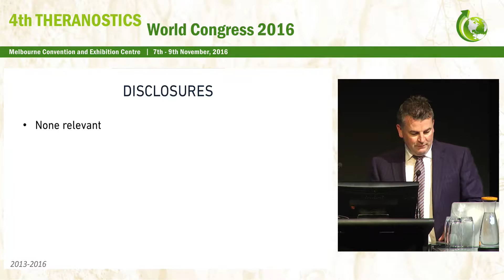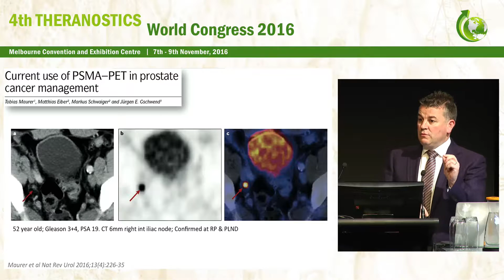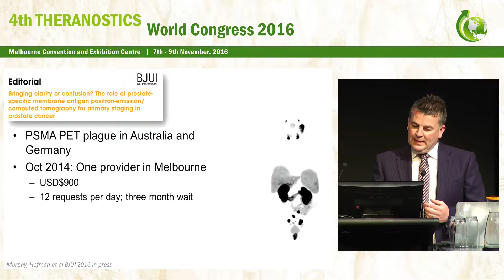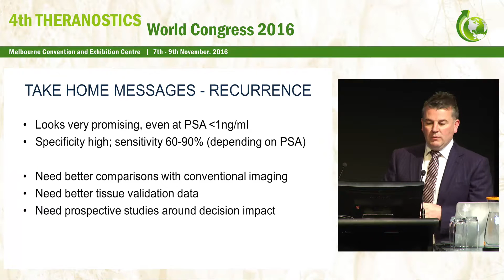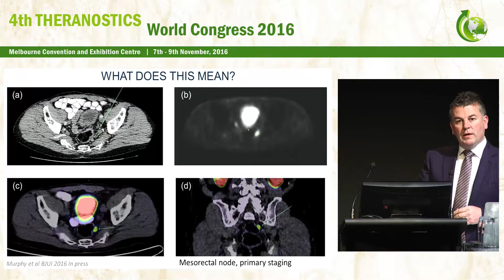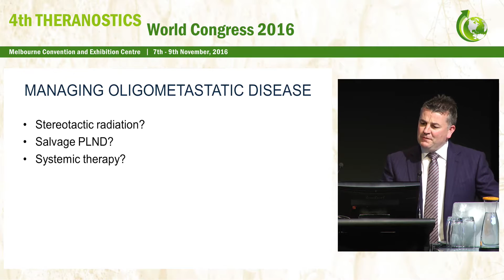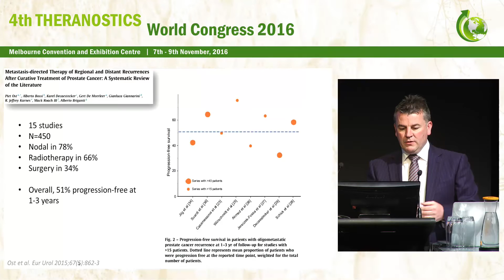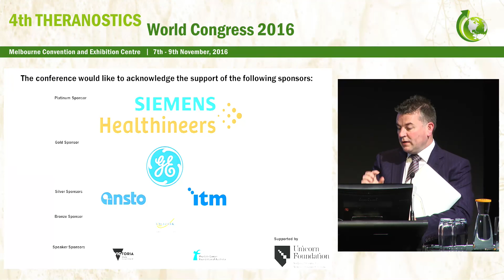Should PSMA PETCT replace conventional imaging Assoc Prof Declan Murphy, Peter MacCallum Cancer Cent